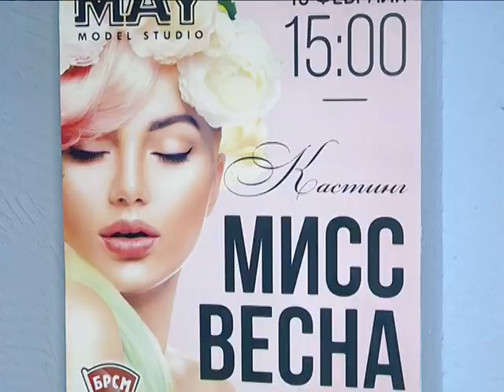2019-02-19 г. Брест. Кастинг участниц на конкурс «Мисс весна». Новости на Буг-ТВ.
Продолжаем разговор на актуальные темы. За право считаться самой обаятельной, красивой и талантливой девушкой областного центра на днях соперничали десятки представительниц прекрасной половины. Кастинг городского конкурса красоты «Мисс Весна» состоялся, как всегда, с особым – брестским колоритом. Состязание обещает быть ярким и насыщенным – и по масштабу, и по зрелищности.